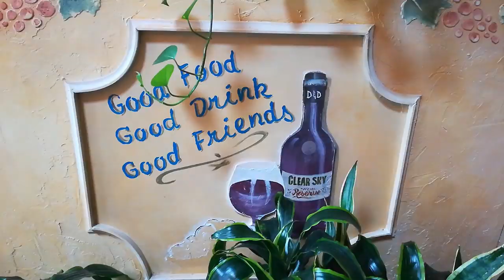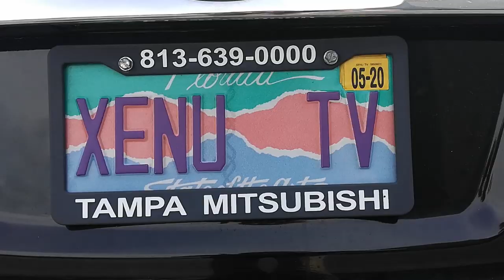Dining with the SPs - Clear Sky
Mark Bunker and Aaron Smith-Levin dine at a great restaurant in downtown Clearwater, Florida. Clear Sky is a very popular spot where the food and ambience are spectacular.  We discuss Mark's upcoming run for Clearwater City Council and how our first get-together with locals went and invite you to our next event.